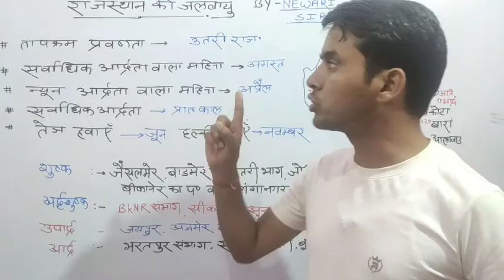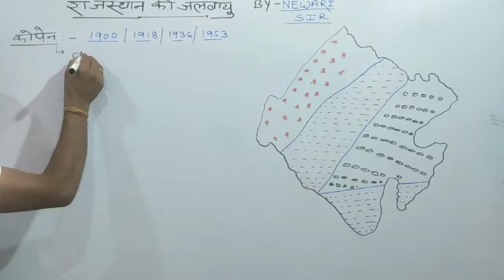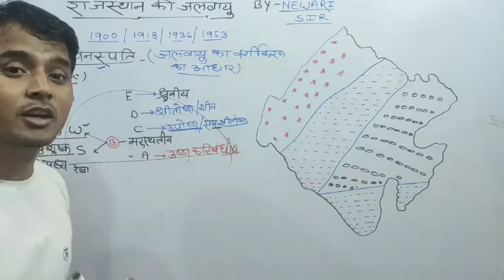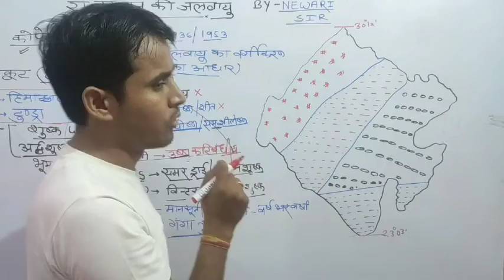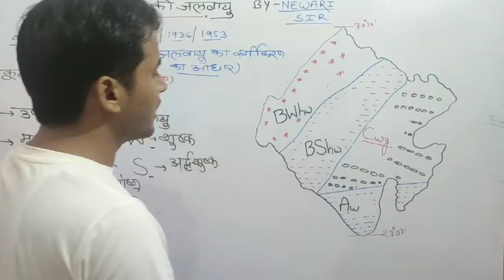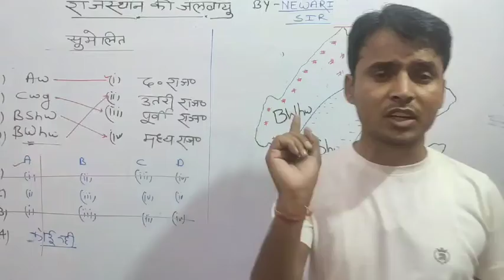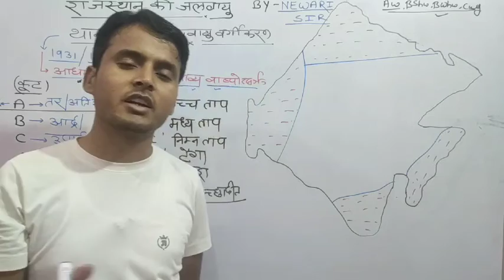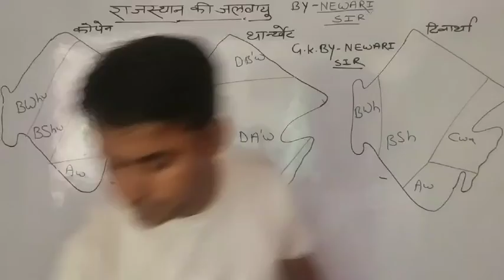Topic :- Rajasthan geography# climate# कोपेन, थार्न्थ्वेट व टिवार्था का वर्गीकरण # by Newari sir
*सभी साथियों को नमस्कार*🙏🙏💐💐💐 आपके अपने नेवरी परिवार में आपका हार्दिक स्वागत है।💐💐 राजस्थान भूगोल में आज अपना टॉपिक * राजस्थान की जलवायु रहेगा*
इस क्लास में कोपेन,थार्न्थ्वेट व टिवार्था के जलवायु वर्गीकरण की विस्तार से चर्चा की गई है!यह क्लास REET, PATWAR RAJASTHAN POLICE, LDC, SI, RAS, 1st GRADE,  2nd GRADE & OTHER RPSC EXAMS के लिए समान रूप से उपयोगी है, अगर क्लास अच्छी लगती है तो अधिक से अधिक शेयर करें 🏹🏹🏹सब पढ़े सब बढ़े।
*BY:- विजेंद्र सिंह नेवरी*